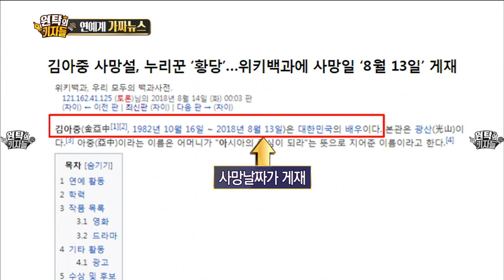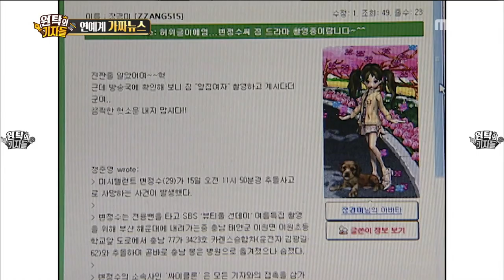[HOT] a false theory of death,섹션 TV 20181022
a false theory of death
▶ Playlist for THIS episodes →
▶ More "Section TV” Interview with K-celebs are AVAILABLE↓↓↓↓↓↓↓↓↓↓↓↓

【Section TV】